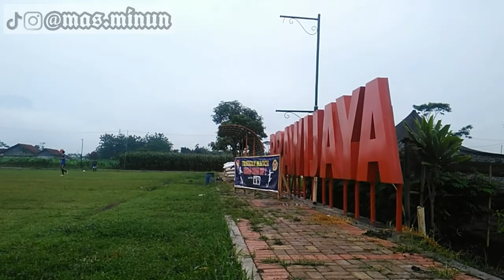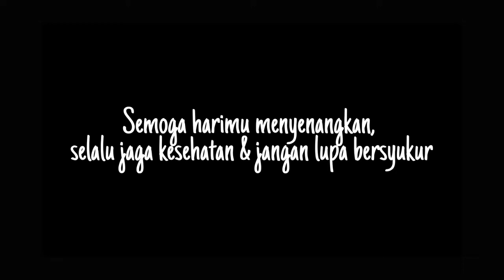Cuplikan Pertandingan Friendly Match Kedungbenda FC Jr VS Hamba FC || Lapangan Brawijaya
Assalamualaikum,
Hallo sobat Pesona desa, divideo kali ini saya akan berbagi tentang kegiatan saya meliput pertandingan Kedungbenda FC Junior VS HAMBA FC di lapangan Brawijaya Desa Banjaranyar, selamat menonton.

Editing :
Rekam video by Hp Asus Zenfone